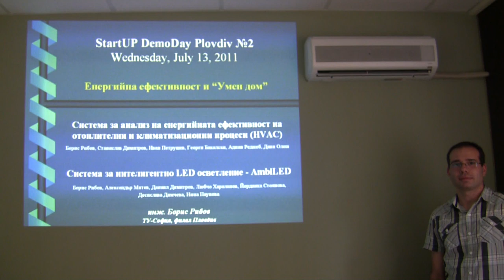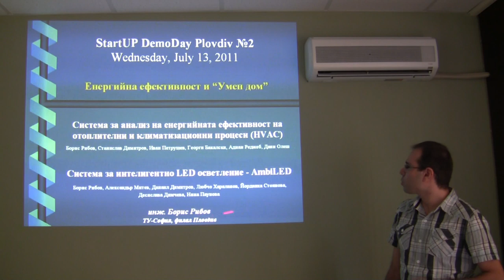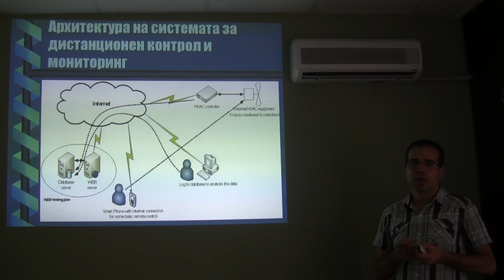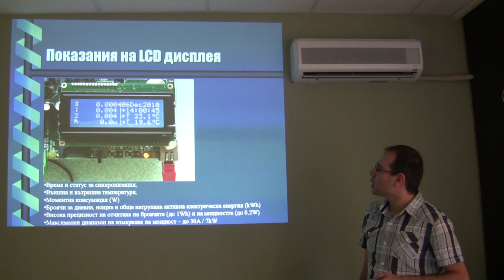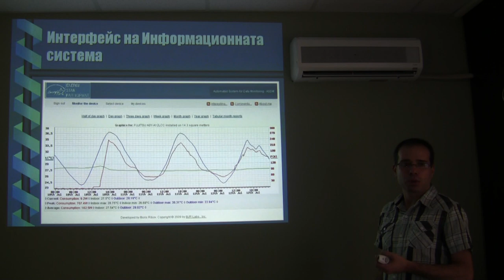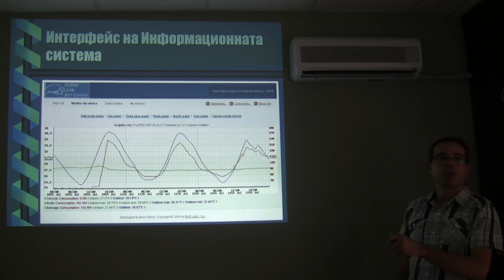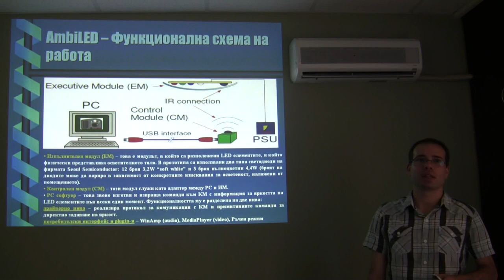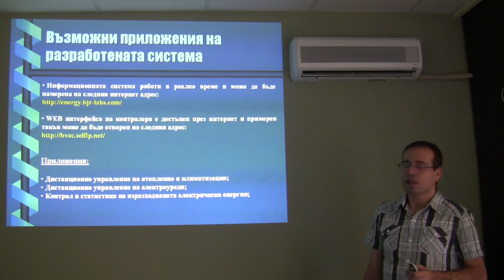StartUP DemoDay Пловдив №2 - Умен дом (1)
"Енергийна ефективност" и "Умен дом" -- две често споменавани напоследък идеологии, които ще бъдат засегнати.Ще бъде представена система, която позволява дистанционен монторинг и контрол на параметрите на HVAC оборудване (отоплителни и климатични системи) с възможност за генериране на статистически графики и таблици за консумираната електрическа енергия. Ще бъдат анализирани реални резултати от работата на съвременна климатична система: консумирата електрическа енергия и съответната цена в месечни отчети.